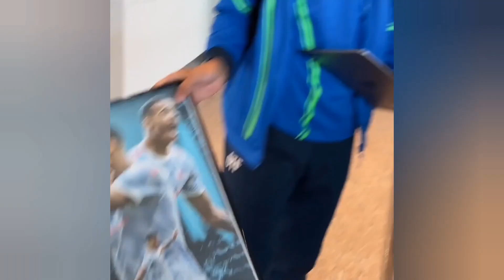Mason Greenwood reaction to seeing Manchester United Fan Artwork!!😭❤️🥺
Mason Greenwood Manchester United
Greenwood Man United 2020